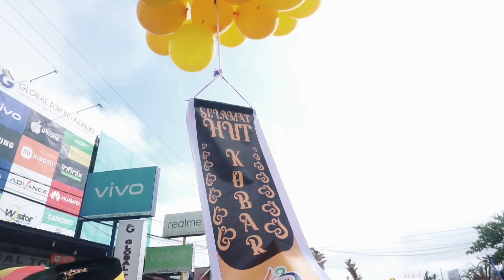PAWAI HUT KOBAR KE 63 || SMP IT AL MANAR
Keseruan Siswa-Siswi SMP IT AL MANAR dalam Pawai HUT Kotawaringin Barat Ke 63.